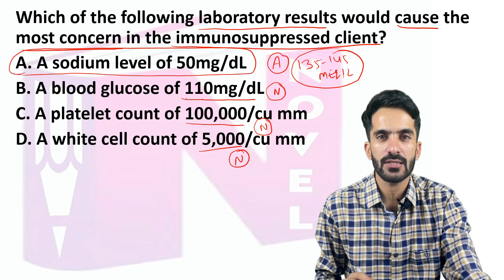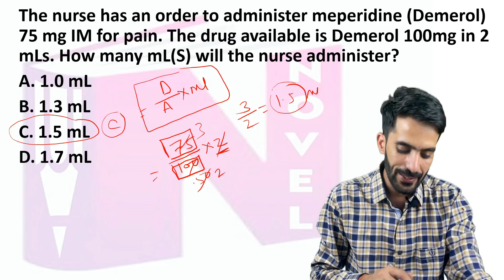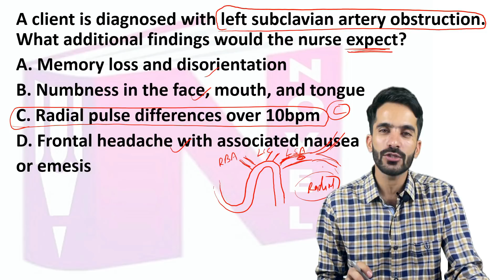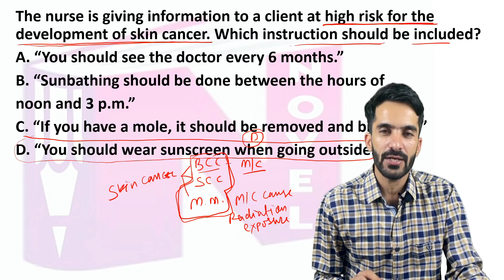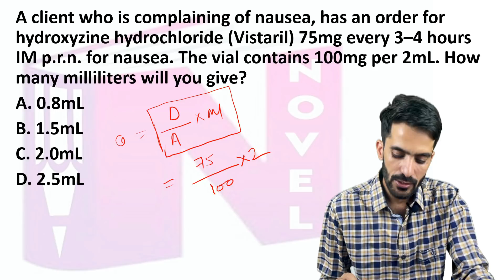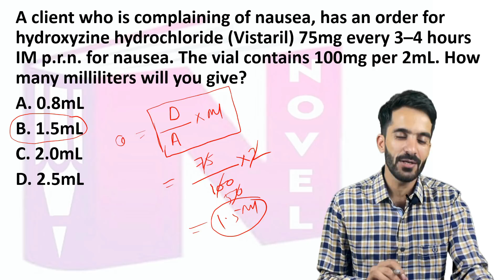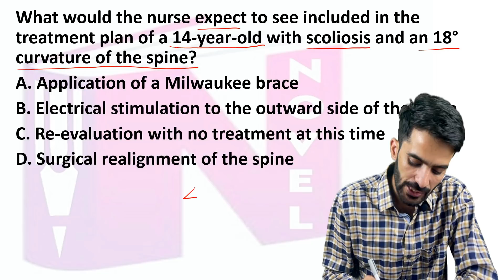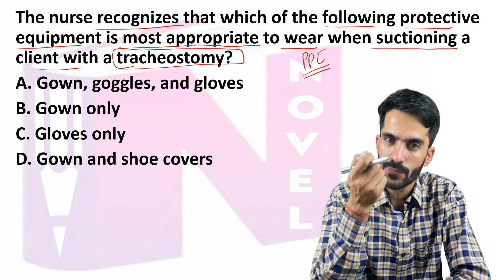AIIMS NORCET, ESIC, HSSC, CRPF EXAMS PART 124 MCQS SOLVED BY RAJU SIR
NOVEL NURSING INSTITUTE

HSSC,
CRPF,
VYAPAM EXAMS,
rajusir,
RajuSir,
rajuSir,
Rajusir,
mp cho apply online,
mp cho exam preparation,
mp cho exam paper,
mp cho exam paper 2021,
mp cho result 2021,
mp cho paper,
mp cho document verification,
mp cho cut off 2021,
mp cho admit card,
mp cho admit card 2021,

mp cho paper,
mp cho answer key 2021,
mp cho answer key,
mp cho allotment,
mp cho ayush,
mp cho book,
mp cho best book,
mp cho bharti 2021,
mp cho bond,
mp cho bams,
mp cho bharti,
mp cho best class,
mp cho classes,
mp cho choice filling,
mp cho cut off,
mp cho classes 2021,
mp cho choice filling 2021,
mp cho document verification 2021,
mp cho document verification date,
mp cho details,
mp cho documents required,
mp cho document verification held,
mp cho details in hindi,
mp cho exam,
mp cho exam date,
mp cho expected cut off 2021,
mp cho exam syllabus 2021,
mp cho exam date 2021,
mp cho form kaise bhare,
mp cho form,
mp cho form fill,
mp cho form fees,
mp cho form kaise bhare 2021,
mp cho form 2021,
mp cho final cut off,
mp cho facilities,
mp cho gk,
mp cho gk question,
mp cho general knowledge,
mp cho gnm,
mp cho hold,
mp cho how to apply,
mp cho kya hai,
mp cho important questions,
mp cho information,
mp cho interview,
mp cho exam information,
mp cho joining,
mp cho jinc,
mp cho joining date,
mp cho job,
mp cho job profile,
mp cho joining 2021,
mp cho jinc classes,
mp cho job details,
mp cho ka result kaise dekhe,
mp cho ki second list kab aayegi,
mp cho ki salary,
mp cho ka paper,
mp cho ka form kaise bhare,
mp cho ka result kab aayega,
mp cho ka syllabus 2021,
mp cho latest update,
mp cho latest news,
mp cho live classes,
mp cho latest news today,
mp cho list,
mp cho latest vacancy,
mp cho latest paper,
mp cho last paper,
mp cho mcq,
mp cho merit list,
mp cho me kitne form bhare gaye,
mp cho mcq 2020,
mp cho mock test,
mp cho model paper 2021,
mp cho merit list 2021,
mp cho most questions,
mp cho new update,
mp cho new vacancy 2021,
mp cho news,
mp cho notification,
mp cho new vacancy,
mp cho new update 2021,
mp cho nhm,
mp cho new update today,
mp cho online classes,
mp cho old paper,
mp cho online form,
mp cho online classes 2021,
mp cho online form 2021,
mp cho official answer key,
mp cho official answer key 2021,
mp cho previous year question paper,
mp cho preparation,
mp cho paper 6 december 2020,
mp cho posting,
mp cho previous paper,
mp cho paper 2021,
mp cho question paper 2021,
mp cho question,
mp cho question paper,
mp cho qualification,
mp cho questions and answers,
mp cho result,
mp cho result 10 december 2021,
mp cho rj career point,
mp cho result 2021 cut off,
mp cho recruitment 2021,
mp cho result 2020 waiting list,
mp cho salary,
mp cho solved question paper,
mp cho solved question paper 2021,
mp cho selection process,
mp cho staff nurse vacancy 2021,
mp cho syllabus 2020-21,
mp cho test series,
mp cho total form,
mp cho today paper,
mp cho topper,
mp cho tyari,
mp cho total form fill up,
mp cho transfer process,
mp cho total candidates,
mp cho update,
mp cho update today,
mp cho upcoming vacancy 2020,
mp cho update 2020,
mp cho upcoming vacancy 2021,
mp nhm cho new update,
mp cho vacancy 2020-21,
mp cho vacancy 2021 apply online,
mp cho verification,
mp cho vacancy 2021 syllabus,
mp cho waiting list,
mp cho waiting list 2020,
mp cho waiting list 2021,
mp cho work,
mp cho waiting list 2019,
what is mp cho,
mp cho 3rd waiting list 2020,
mp cho paper 10 dec 2019,
mp cho paper 10 dec 2020,
mp cho 2020,
mp cho 2021,
mp cho 2021 vacancy,
mp cho 2021 syllabus,
mp cho 2020 question paper,
mp cho 2019,
mp cho 2020 result,
mp cho 2020 cut off,
mp cho 3800,
mp cho 3rd waiting list,
mp cho 3570,
mp cho 3570 syllabus,
mp cho 3rd list 2021,
mp cho 3rd allotment,
mp cho 6 december 2021 answer key,
mp cho 6 december,
mp cho 6 december 2021,
mp cho 6 dec,
mp cho result 6 december 2021,
mp cho paper 6 dec